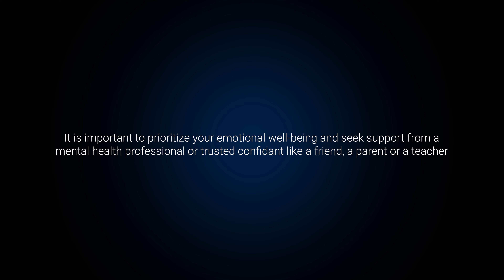Let's Talk About... Depression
Nine million adolescents in Europe are living with a mental health diagnostic, more than half of them with anxiety and depression.

It is important to prioritize your emotional well-being and seek support from a mental health professional or trusted confidant like a friend, a parent or a teacher in order to first feel safe to voice what’s in your mind.

Let’s create together a safe space to speak about the things that matter to us.

Your voice matters! U-Report Europe empowers Ukrainian teens in Romania to share their perspectives on various issues, including mental health